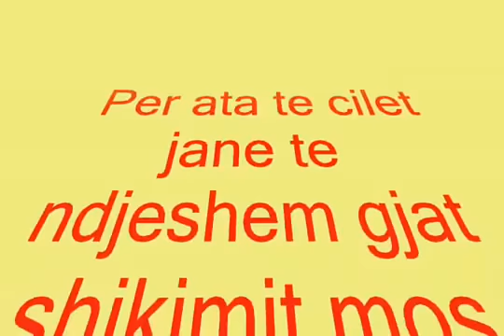Video Që Beri Boten te qaj